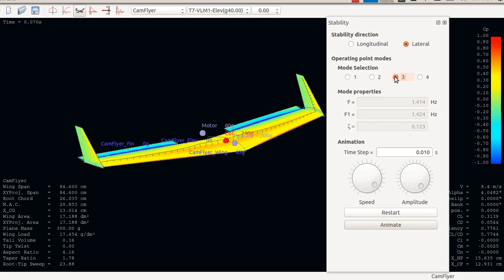Bormatec CamFlyer Q: XFLR5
XFLR5 is used to model and predict the aerodynamics of the CamFlyer Q UAS.